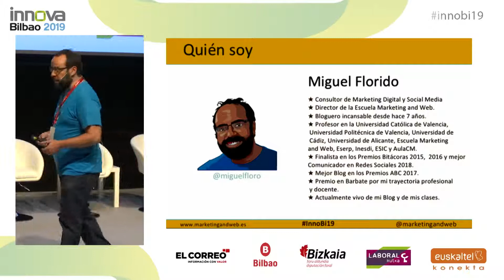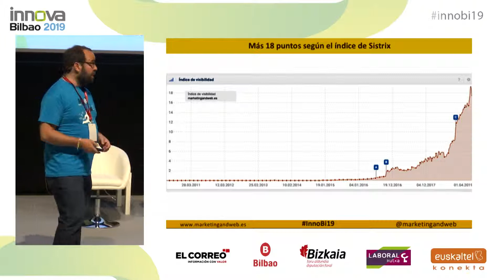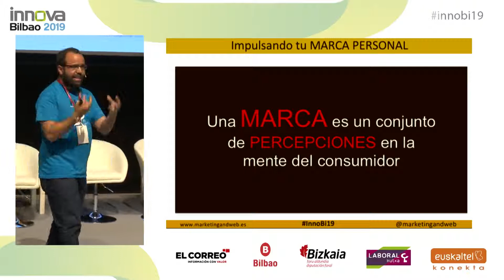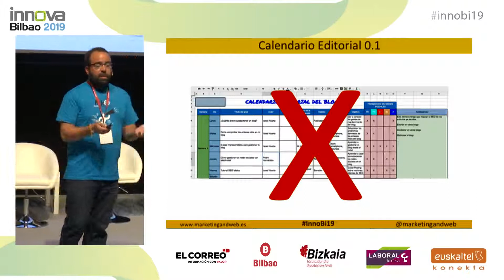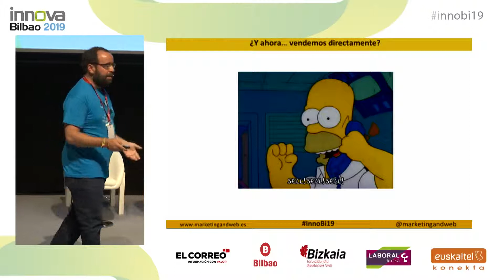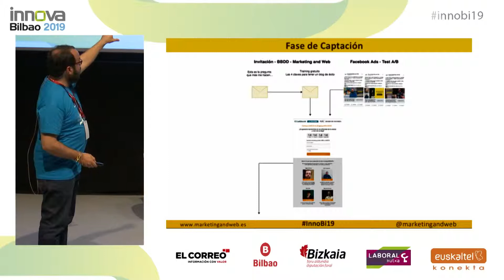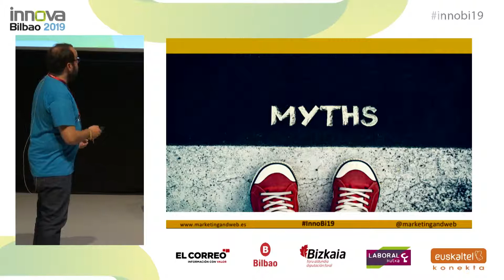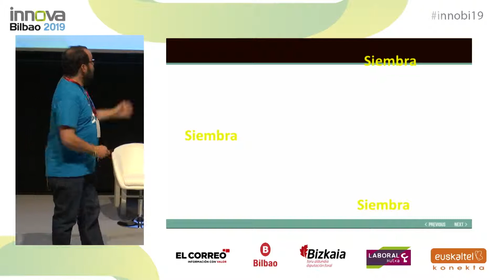Innova Bilbao 2019 Ponencias de MIGUEL FLORIDO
“Estrategias para multiplicar x4 tus conversiones y tus ventas” con Miguel Florido